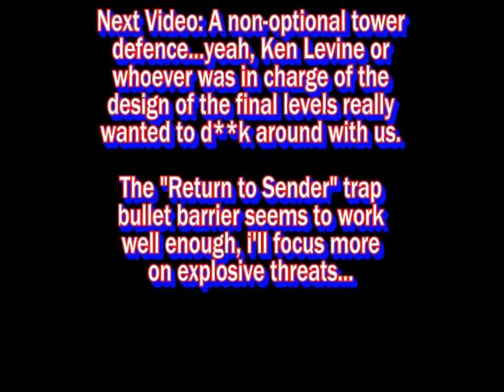NetMoverSitan Plays Bioshock Infinite (1999 Mode) - Part 54 - Innocence Rage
The endgame is near, all that remains is to "end it" for a psychopath.